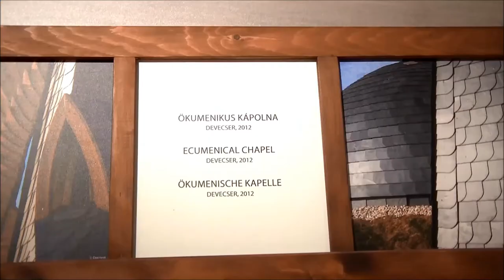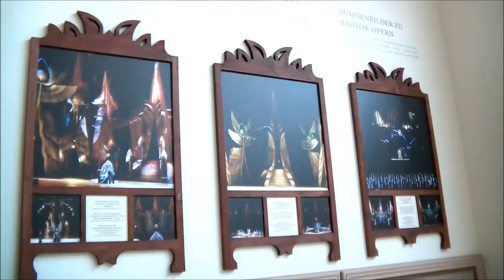Pesti Vigadó.. Makovecz és Schrammel kiállítás 2014 április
A magyar organikus építészet mestere Budapesten született, Makovecz Imre laboráns és Sallai Juliánna gyermekeként.[2] Élete első tíz évében sok időt töltött apja szülőfalujában, a zalai Nagykapornakon
Egyetemi tanulmányait a Budapesti Műszaki Egyetem Építészmérnöki Karán 1954-ben kezdte és 1959-ben fejezte be.
1959 és 1977 között különböző állami tervezővállalatoknál dolgozott (BVTV, SZÖVTERV, VÁTI , de közben munkatársaival a vidéket járta, hogy az akkor elsorvadásra ítélt falvakban kulturális egyesületeket szervezzen és faluházakat építsen azok megmaradása érdekében.Karrierjében akkor következett be az áttörés, amikor 1981-ben önálló építészirodát alapított, és a Makona Tervező Kisszövetkezet vezetője lett (az iroda neve jelenleg Makona Építész Tervező és Vállalkozó Kft.). Számos középületet (templomot, művelődési házat) tervezett, elsősorban vidéki városokban. Teljesen egyéni kompozíciójú épületeivel vált híressé, az organikus építészeti stílus megteremtője
Első figyelemreméltó munkájának a paksi templomot tartja, amely karcsú, tűhegyes csúcsban végződő tetőzetével, ívelt kapubejáratával, egyéni stílusával országos hírnevet szerzett tervezőjének. Hasonlóan turistalátványosság és stílusának karakteres hordozója a néhány évvel előbb épült siófoki evangélikus templom is. Ennél is korábbi munkája a Farkasréti temető ravatalozójának belső tere. De az ő hírnevét öregbíti a Pázmány Péter Katolikus Egyetem piliscsabai épületegyüttese, a középkori hangulatot keltő Stephaneumon is. Jellegzetes stílusjegyeit hordozza újabb munkái közül a makói Hagymaház és az egri uszoda.Építészként fő műve az 1992-es sevillai világkiállítás magyar pavilonja.1981-től a BME, az Iparművészeti Főiskola és a MÉSZ Mesteriskola [6], 1987-től a Nemzetközi Építészeti Akadémia tanára lett, 1989-ben a Kós Károly Egyesülés egyik alapítója volt, később örökös tagjává választották. 1992-ben a Magyar Művészeti Akadémia egyik alapítója volt, később elnöke lett és soraiban tudhatja a Nemzetközi Építészeti Akadémia is.
2011. szeptember 27-én érte a halál, temetése október 8-án volt a Farkasréti temetőben, több ezer ember jelenlétében

Schrammel László és Szavári Emilia gyermekeként látta meg a napvilágot Szombathelyen. Felsőfokú tanulmányokat a Magyar Iparművészeti Főiskolán folytatott (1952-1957), ahol Borsos Miklós és Gádor István voltak a mesterei. A diploma kézhez vétele után hamarosan bekerült tanítani a Magyar Iparművészeti Főiskolára, ahol a lépcsőfokokat végighaladva 1990-ben egyetemi tanári kinevezést kapott,
Már fiatal korától kezdve megtanulta a klasszikus kerámia mesterség minden csínját, majd hozzá az új stílus-lehetőségeket is, non-figuratív kifejezési módokat, szürreális figurákat, az új technikákat, maga is az új technikák egyik bevezetője, így nem csoda, hogy nemcsak mestertanárként, hanem vendégtanárként is működött Amerikában (Haystak Mountain School of Craft) 1983-ban, Innsbruckban (Art Didacta) 1987-88-ban, Kanadában (Banff Centre) 1987-ben, Trierben (Europäische Akademie) 1987-ben és 1989-ben a haifai egyetemen.
Nevéhez fűződik az első magyarországi kerámiaszimpozion megszervezése (Siklós, 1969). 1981-től a Nemzetközi Kerámia Akadémia vezetőségi tagja, 1986 óta alelnöke
Mintáz porcelánedényeket, kisplasztikákat, agyagfigurákat, monumentális hatású szobrokat. Művészetének motívumait a természetből, a néprajzból, a mítoszokból és önmagából meríti. Számos híressé vált agyagszobra és agyagból mintázott sorozata van, köztük Lőtt oszlopok 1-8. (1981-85) és porcelánból mintázott sorozata a Karnevál című (1995-98)